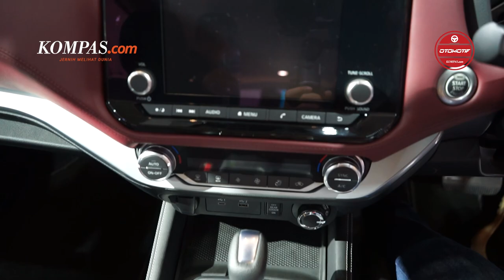REVIEW| NISSAN TERRA FACELIFT 2022 | Sempat Discontinue Nissan Terra Hadir Kembali di GIIAS 2022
PT. Nissan Motor Distributor Indonesia kembali menghadirkan SUV Nissan Terra untuk pasar tanah air, usai sebelumnya penjualan di hentikan pada tahun 2021 lalu. Nissan terra yang di tampilkan di GIIAS 2022 hadir dengan desain yang kokoh dan berhasil memukau pengunjung yang hadir di pameran.